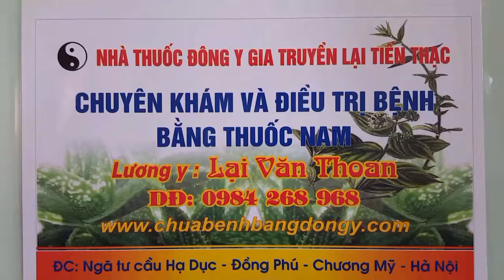CHỮA KHỎI GÃY CỔ XƯƠNG ĐÙI NHỜ BÓ LÁ NAM